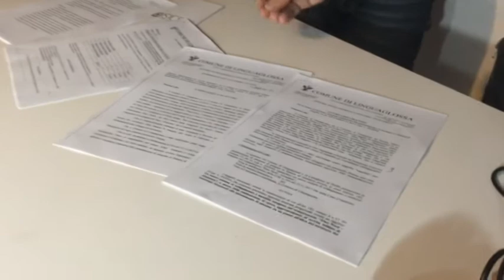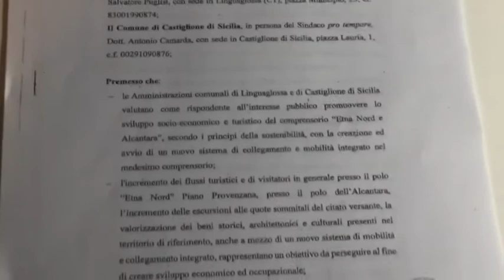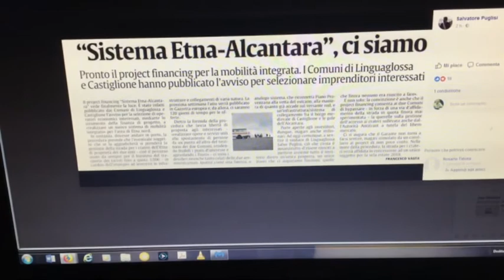Etna Alcantara - Punti di debolezza e punti di forza del progetto